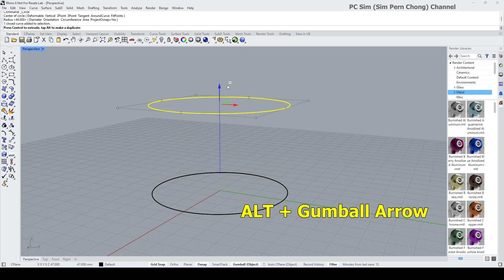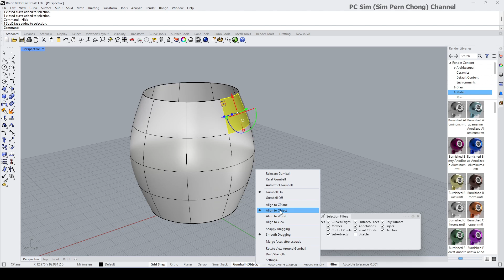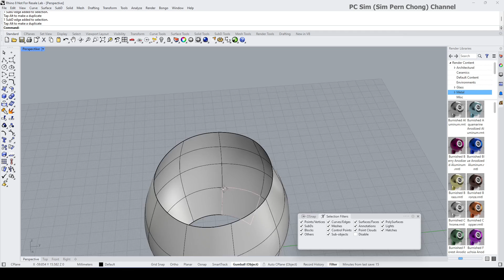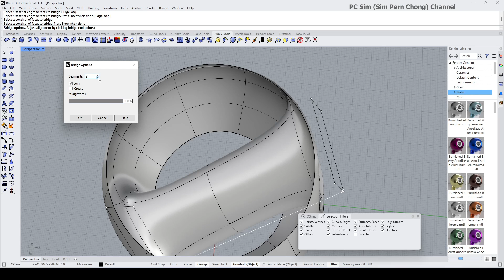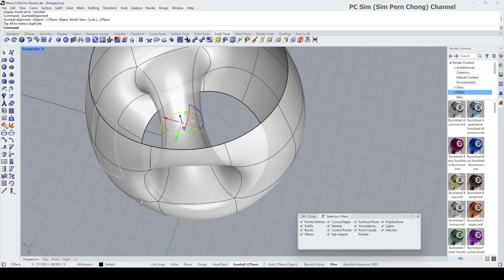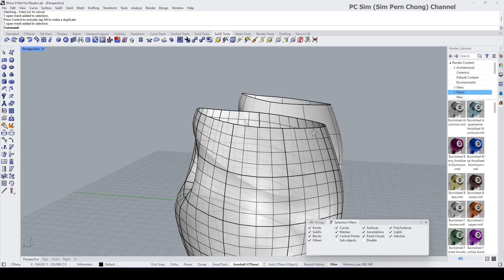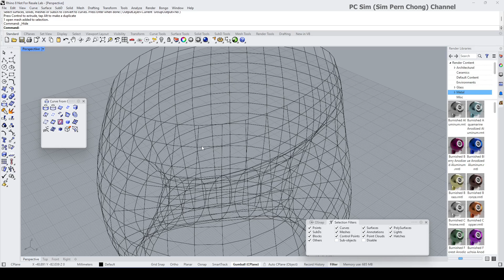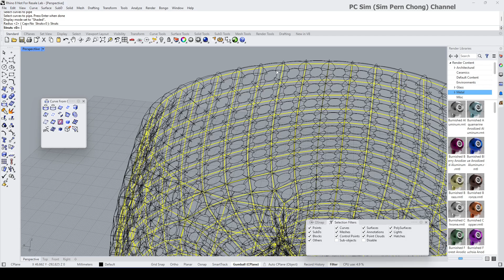Rhino 3D Tutorial: Organic modelling with patterned holes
This is a Rhino 3D Organic Modelling Tutorial about creating a form with patterned holes.

This is a viewer requested video tutorial.
This demo is ideal for creating intricate forms and designs for 3D printing or similar fabrication methods.

Rhino SubD Modelling Guide: